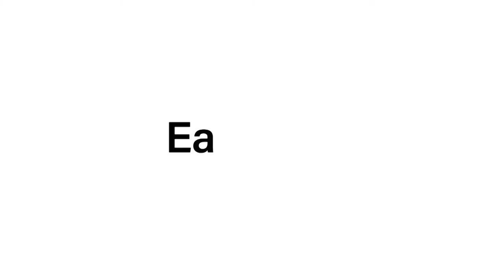Group Cycle FREE